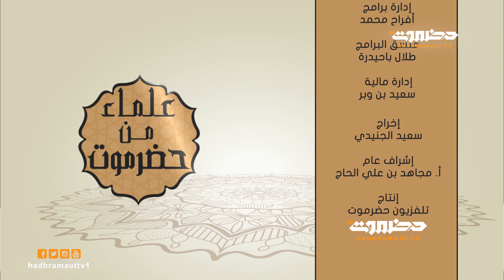علماء من حضرموت | الحلقة 14